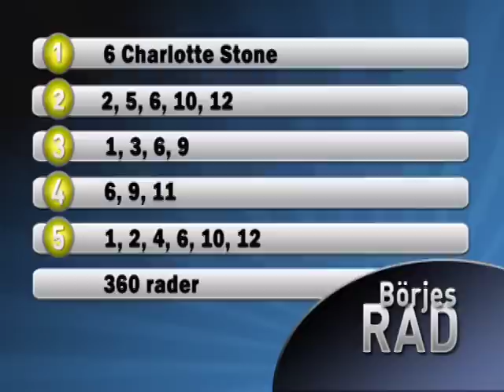Tipsprogram Bergsåker 25/3-11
Börje Andersson ger er tips inför fredagens V5-tävlingar.